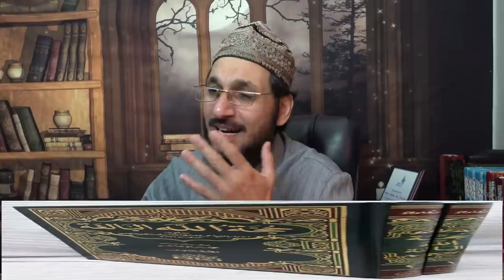EP 76 نیشنیلزم،پختون ازم، شاہ صاحب کی نظر میں/pakhunism/nationalism/patriotism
حجۃ اللہ البالغہ شاہ ولی اللہ محدث دہلوی کی مشہور  تالیف ہے جس میں آپ نے نہایت شرح و بسط کے ساتھ احکام شرع کی حکمتوں اور مصلحتوں پر روشنی ڈالی ہے۔ یہ کتاب انسانوں کے شخصی اور اجتماعی مسائل، اخلاقیات، سماجیات
او راقتصادیات کی روشنی میں فلاح انسانیت کی عظیم دستاویز کا خلاصہ ہے۔
دروس کے اس سلسلے میں اسی کتاب کے متن کو پیش نظر رکھا گیا ہے ۔
لیکچرز کا یہ سلسلہ چوں کہ امریکہ کے پشتو بولنے والے احباب کے  اصرار پر جاری کیا گیا ہے اس لئے خواہش کے باوجود میں اس قید کو توڑ نہیں سکتا۔  پانچ چھ سو لیکچرز پر مشتمل  یہ پروگرام ہفتے میں دو تین دفعہ اپ لوڈ ہوتے ہیں۔ جیسے ہی یہ کتاب ختم ہوتی ہے ہم اردو زبان میں لیکچرز کا نیا سلسلہ پیش کریں گے ۔